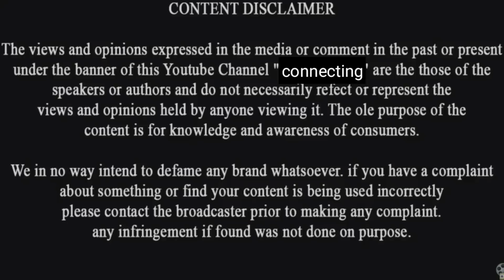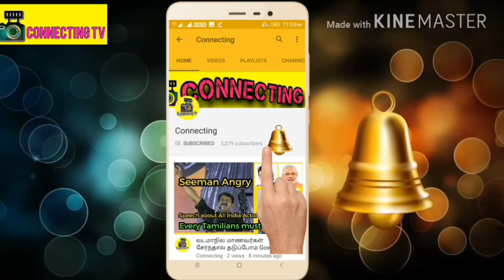Atlee & A r Rahman க்கு 10 சவரன் Gold chain தந்த நடிகர் Vijay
Atlee & A r Rahman க்கு 10 சவரன் Gold chain தந்த நடிகர் விஜய்...- Vijay gifted gold chain for mersal team